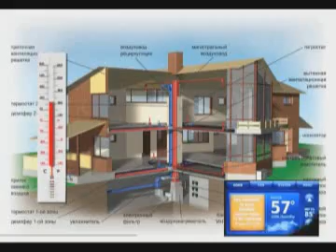Современные системы отопления